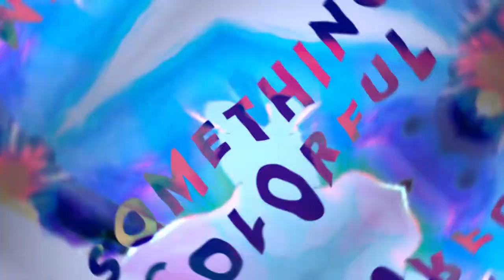Velocity Music - Colours of The V [TEASER]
GUYS WE MADE ANOTHER ALBUM (and I made the teaser (and I must say it looks pretty darn good))